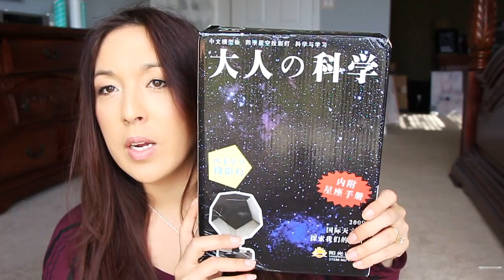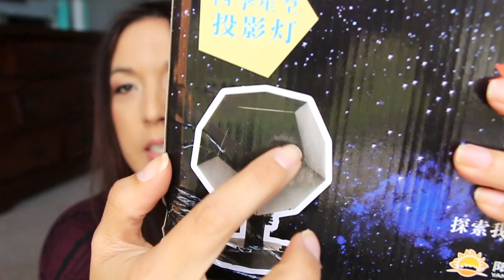1-30-16 weekly mail and chatty time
***Want to get in on all those reviews, check all the links here?

Money making apps
FREEWAY App - Get 500 pts code: wrbg

(choose from down menu for your country)

Discount sites
Gilt Get $25 when u sign up